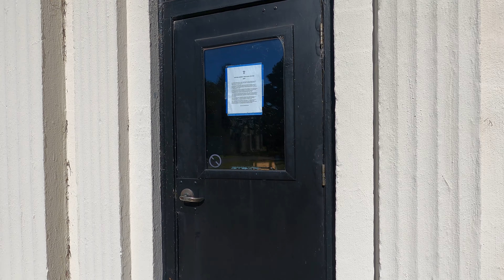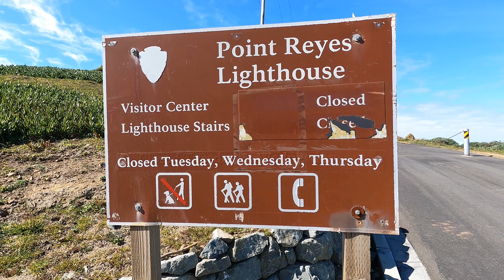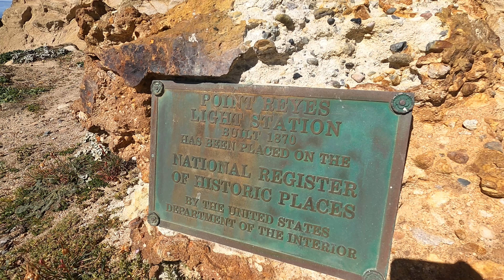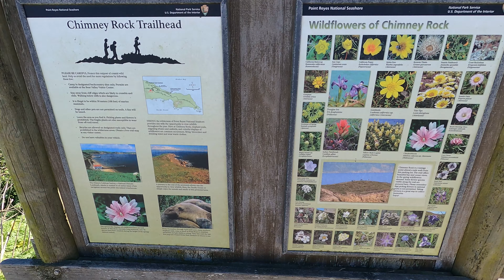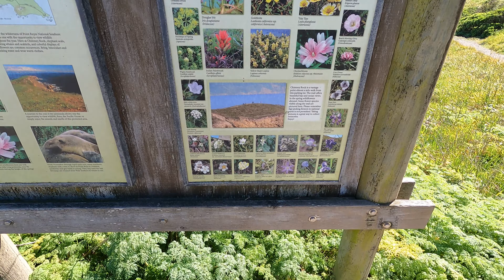Point Reyes - Ship Wreck - Lighthouse - Mule deer - Ladybugs - Whale bone - Cypress tree tunnel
An Outdoor adventure channel. Waterfalls, National Parks, State Parks, mines, caves, lakes, forests, hot springs, hiking, and camping. A father and daughter channel.
A trip to Point Reyes National Preserve where we hiked, visited the shipwreck, the cypress tree tunnel, saw mule deer, ladybugs, and the lighthouse.